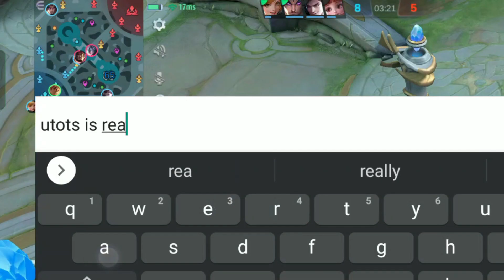RENEJAY IS THAT YOU?! | GATOTKACA | BEST GAMEPLAY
Gatot Fart Episode 12 - RENEJAY IS THAT YOU??? 🥴

Featuring: I'm With Him in the Game...